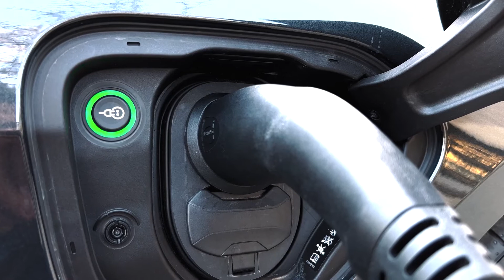Ventajas y desventajas de comprarte un coche eléctrico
No solo cuentan con un diseño moderno, bonito y elegante, sino que son geniales para contribuir con la salud del medio ambiente. Sin embargo, como todo en la vida, debe existir un balance, ya que todo lo que brilla no es oro.

Hoy te vamos a contar esas ventajas y desventajas que no conocías de los coches eléctricos, para que tengas un mejor panorama a la hora que desees comprarte uno.

Un coche eléctrico produce poco ruido, lo cual nos permite hablar con nuestros pasajeros de forma tranquila, o disfrutar de la música sin tener que subir el volumen y perjudicando nuestros oídos para el futuro.

El motor de los vehículos eléctricos es compacto y más fiable que los vehículos tradicionales, siendo de forma inusual que un motor eléctrico falle gracias a lo simple de sus complementos.

Con tan solo 1 euro puedes recorrer 100 km dentro de un vehículo eléctrico, mientras que con un automóvil tradicional, con 7 euros recorres esos 100 km.